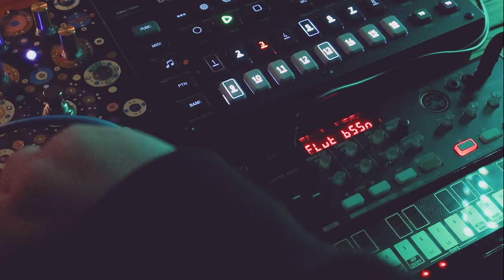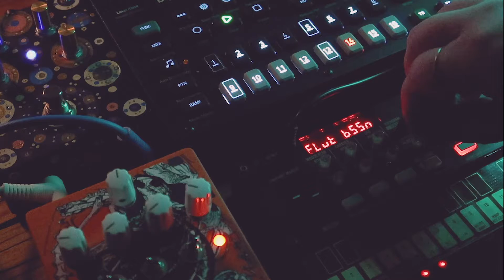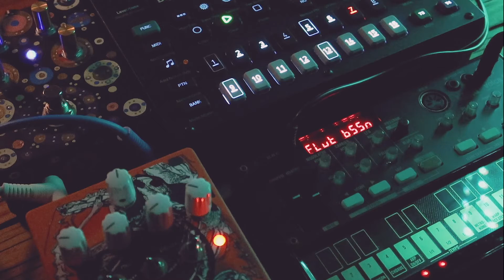slow burn // ambient beats // digitone // volca fm // loesounds fuzz // dwarfcraft grazer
whenever I bring the volca fm out it takes me a minute to work it out but when I do I am oh so pleased